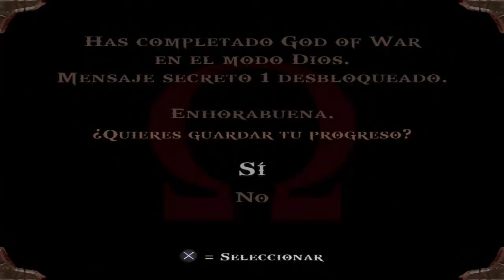POR FIN!!! | God of War 1 - No Upgrade (Sin Mejoras) Clones y Ares - Modo Dios - Final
Sinceramente este fue el reto más complicado que he hecho, la verdad no cualquiera lo puede hacer ya que requiere de suma práctica, concentracion y estrategias por el hecho que no puedes subir nada de kratos como la vida, magia, poderes, armas y en la máxima dificultad. La parte final con los clones me tomo un par de meses conseguirlo y despues de tantos enojos y intentos por fin se dio 😵. Nisiquiera tuve tiempo de mostrar el inventario en el transcurso de la pelea con los clones y al final lo mostre después de eso ya que simplemente se me olvidó pero de todas formas se corrobora que es la misma partida con la que empeze de inicio a fin y con la que estuve en todos esos directos que hice de esta parte, además que las armas de kratos no cambian y siguen tal cual en su estado nivel 1 que son más pequeñas, al subir las espadas al siguiente nivel cambian automáticamente y además que aparece la furia al lado inferior izquierdo, la magia y todo lo demás lo mostré después de derrotar a ares, lo digo de ante mano para evitar cualquier confusión, ha que a pesar de haber grabado en múltiples ocasiones esta parte nunca se me ocurrió habérmelo pasado en ese intento y hasta me emocioné y todo colocando pausa al acabar la parte de los clones con emoción y todo para colocar el micro :v
Muchas gracias a esas personas que estuvieron conmigo por verme jugar esa parte en varios directos y me apoyaron ya que por esa parte se me hacía imposible completar el reto y por fin lo conseguimos
PD: (Cuando mate a los clones nose entendió nada de lo que dije pero solo estaba celebrando y me dio flojera editar, nada importante, luego se escucha correctamente, problemas de micro botellozo xDDD)